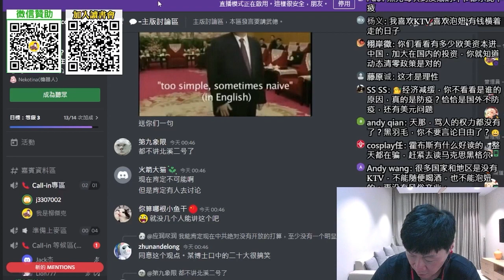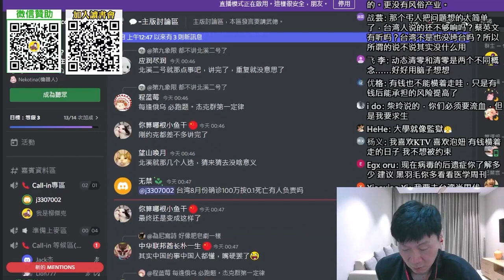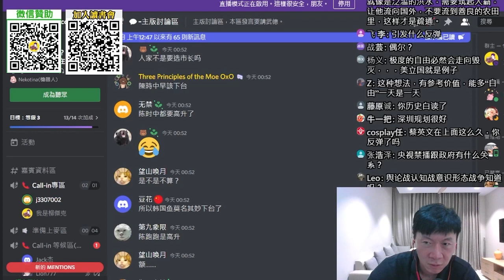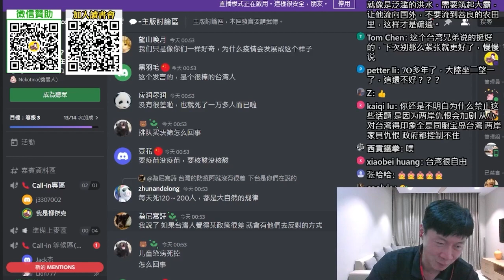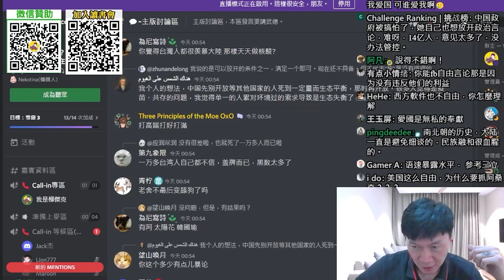(台北網友)為什麼台灣人不願意統一？早晚都是死，不如晚點死。只是想多享受民主跟自由幾天。